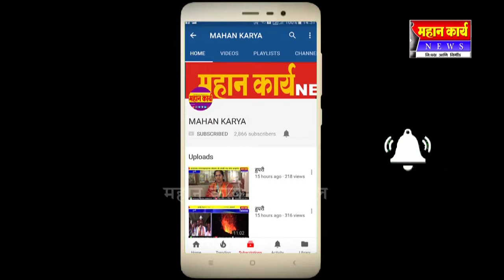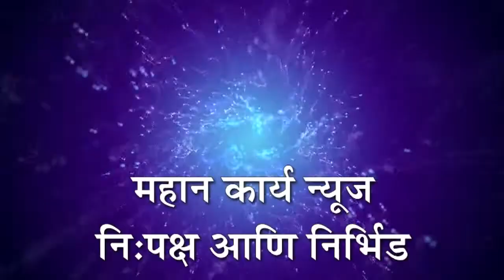जत्राट येथे 15 फुटी मगर सापडली